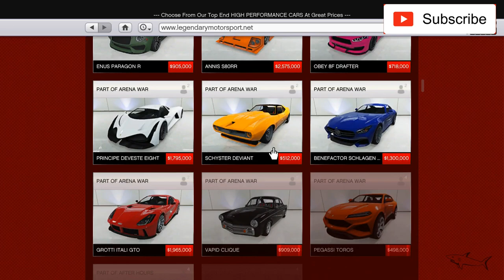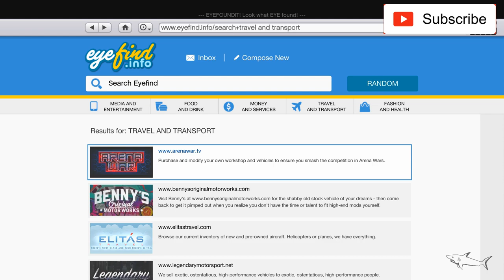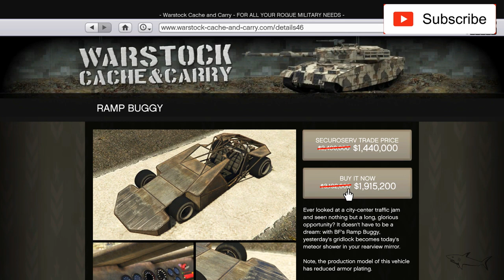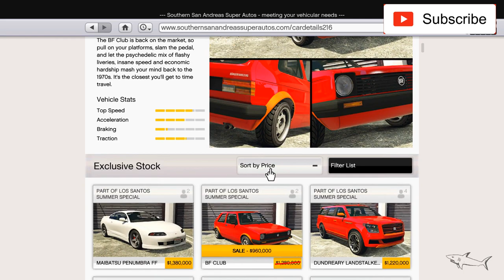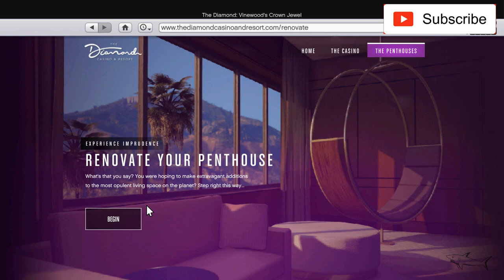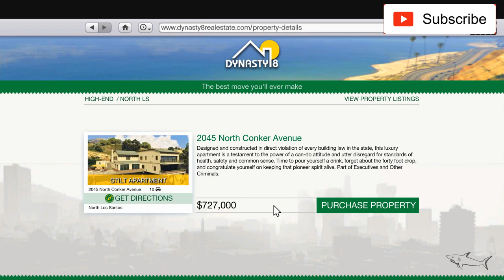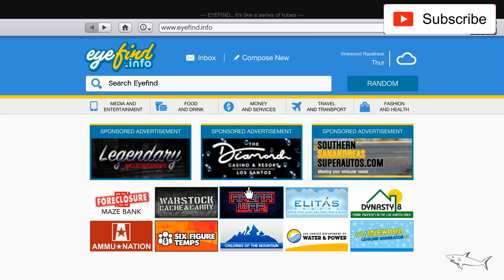GTA 5 - Weekly Update Coil Brawler NEW PODIUM CAR - SALE - Office SALE - 2X MONEY & RP - Event Week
Podium vehicle: Brawler
2x GTA$ & RP on
- Diamond Adversary modes
- Business Battles
- Special Vehicle Work
Business Battle Reward Tee:
- Claim What's Yours Tee
Log in unlock:
- Red The Diamond Classic Tee

- Blazer Aqua
- Ramp Buggy
- Phantom Wedge
- Club
Premium Race: Art to Art
Time Trial: Great Ocean Highway
RC Time Trial: Power Station

Same discounts
Torero
Swinger
Savestra
190z
Stirling GT
Rapid GT Classic
Mamba
Infernus Classic
Z-Type
Viseris